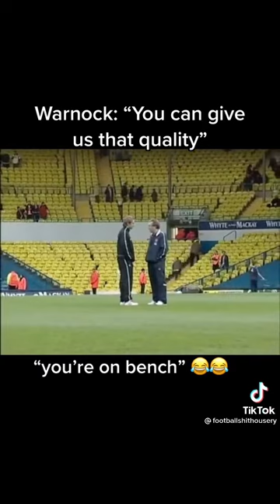Neil Warnock quote